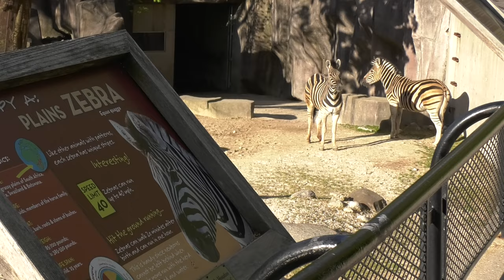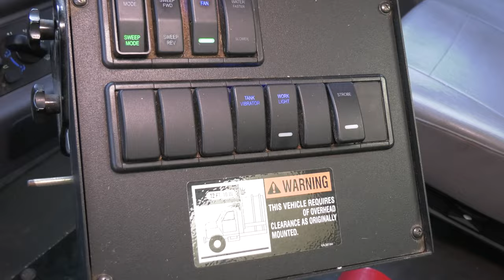Zoo Uses Catch Basin Cleaner Machine for Efficient Waste Disposal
The Milwaukee County Zoo, founded in 1978, was designed to offer educational
public views of exotic animals in natural habitats on a 200-acre site. From the
beginning, the zoo was committed to using safe, “green,” environmentally friendly processes. That includes the ongoing
 challenge to gather and dispose of over 15 tons of animal waste generated by the zoo’s 2,100 animals every week.